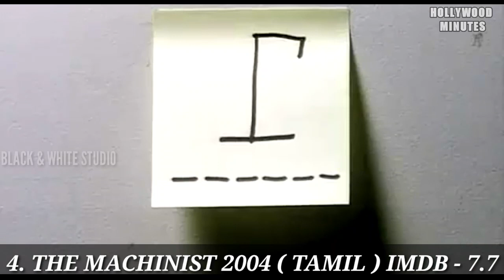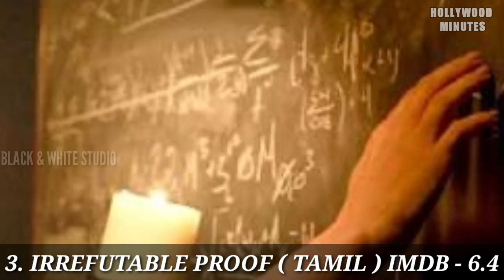Top 5 Hollywood Thriller Movies in Tamil Dubbed | Tamil Dub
We create videos from the movie trailers and images to give a better content.

Action Movies Fantasy Movies Adventure Movies Film Noir (and Detective/Mystery) Movies Animated Movies Horror (and Supernatural) Movies Biopic Movies Musical-Dance Movies Comedy Movies Romance Movies Crime/Gangster Movies Science-Fiction (and Superheroes) Movies Cult Movies Sports Movies Disaster Movies Suspense-Thriller Movies Drama (and Melodramas) Movies War Movies Epic-Historical-Period Movies Western Movies